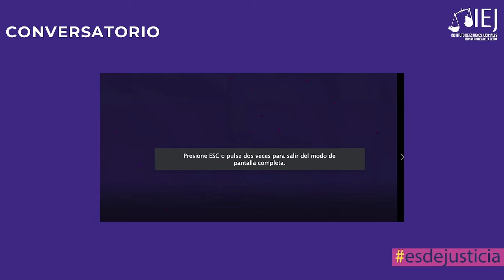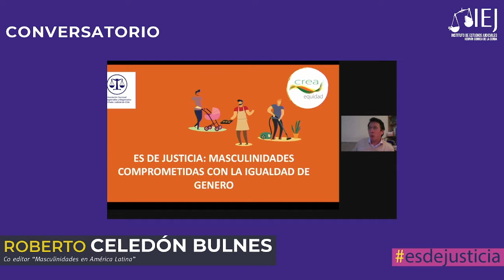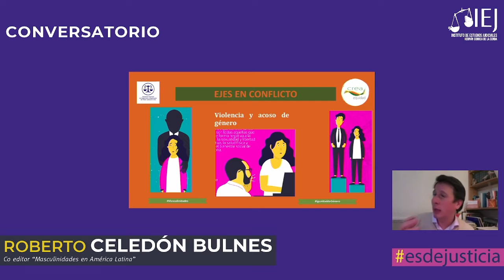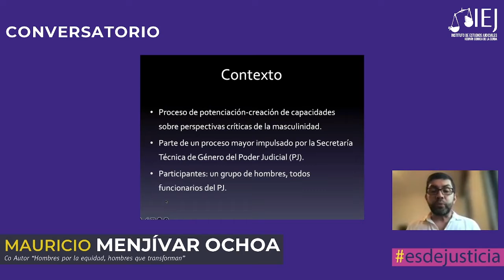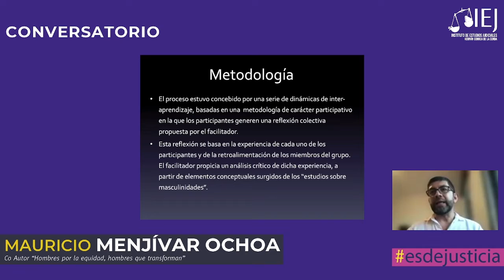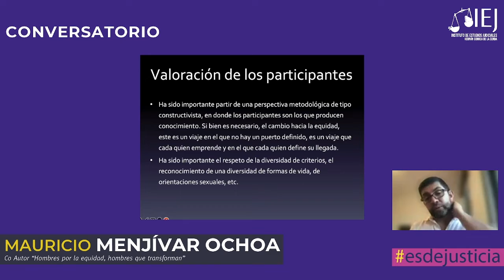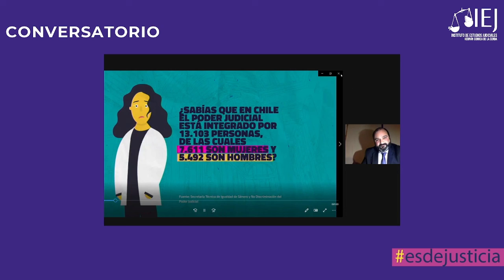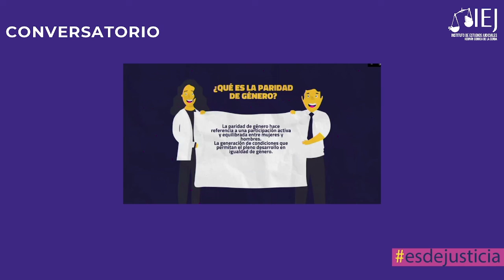Conservatorio: EsdeJusticia Masculinidad comprometidas con la igualdad de genero